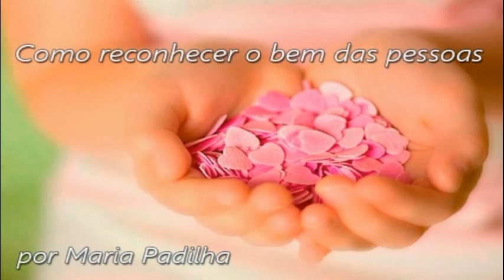Maria Padilha - Como reconhecer o bem das pessoas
Canalizado Por: Maria Silvia P. Orlovas
Criação: Vídeo Por: mxvenus